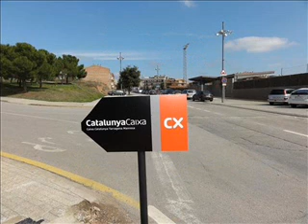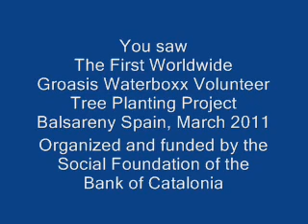PART 1 ~ Pieter Hoff ~ Groasis Waterboxx ~ Reversal of Desertification.wmv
Pieter Hoff
iPlant
Yes, We Plant!

This video is the first of a series titled "Groasis Waterboxx - Providing Solutions to World Problems".  Pieter Hoff, a former lily breeder, grower and exporter from Holland invented the Waterboxx for a number of reasons:

- To reverse desertification and restore disturbed and eroded land
- To generate food for the malnourished and starving population
- To provide work and an income for the poor and destitute
- To turn around the migration from rural areas to urban slums
- To improve biodiversity and
- Last but not least:  To unbind carbon from the atmosphere.

All this is done in a sustainable way:

- Without tapping and depleting ground water levels
- By employing organic farming methods and
- Without using electricity.

Conversation Highlights, Part 1:

What lead Pieter to invent his Groasis Waterboxx?

• Drip irrigation uses large amounts of ground water.
• The hot soil quickly evaporates the water.
• The ground water levels are dropping worldwide.
• On his trips to Italy, Pieter noticed in the Caserta region (close to Naples) how severely eroded the hills were - despite the soil's fertility.
• From his professional experience as a planter he knew that every morning dew collects on the vegetation due to water condensation.
• The idea occurred to him to capture this moisture for the benefit of the plants.
• Wanting to help reverse desertification and provide an alternative to the depletion of ground water, Pieter vouched to conduct research and to develop his idea further.
• Turning 50 in 2003 he sold his company and has been dedicating his time and resources to the worldwide introduction of his Waterboxx invention.

The images taken from this project:

The First Worldwide Groasis Waterboxx
Volunteer Tree Planting Project
Balsareny Spain, March 2011
Organized and funded by the
Social Foundation of the Bank of Catalonia